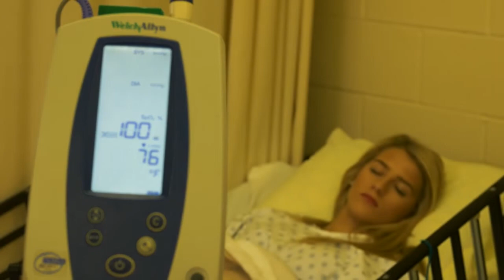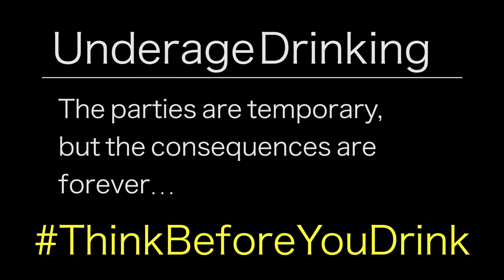Oak Glen High School NO School Spirits 2016 2017 3rd place